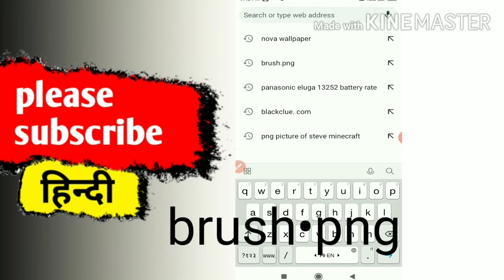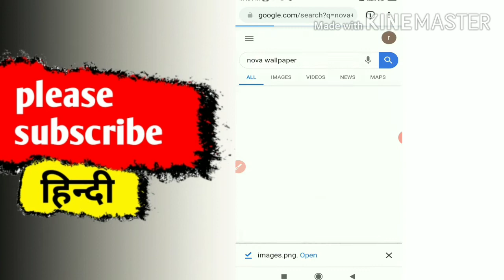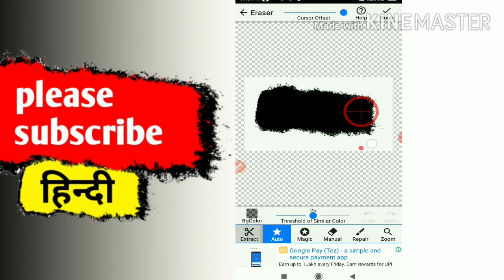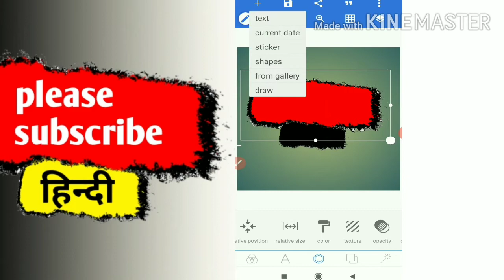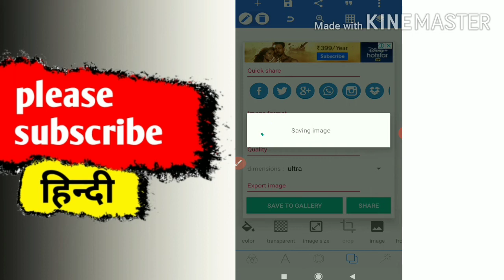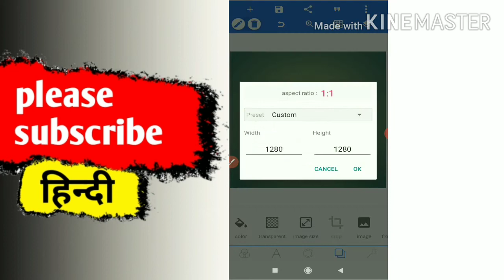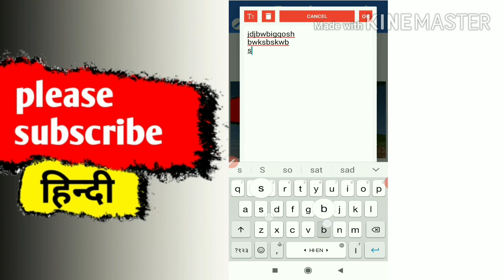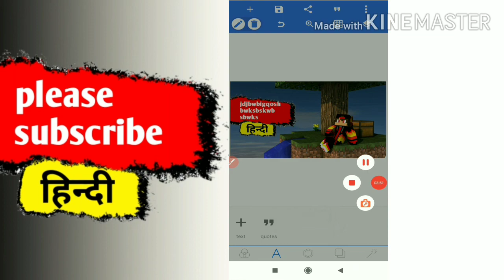How to make thumbnail like blackclue gaming || saifminati gaming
How to make thumbnail like blackclue gaming|| tutorial video || saifminati